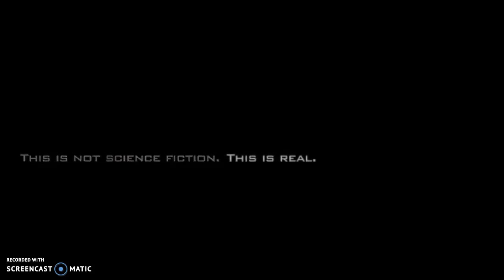Exclusive! WoW! NASA! Square Moon Crater, Found 2018 By liemee watcher, Pt,2, Nikon P900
Please read fully!,...i have said this before, IMO, What if the Moon is at the dinosaur stage!, lets see how long before that is said!,. anyway,.. on with this, i found and said about square craters on the moon for years long before others even said or found! ,..re upload, and yes i am running some of my old video's, for new subs, while i am working on my new footage!,... it takes time! ,..I Have Techniques, i have been using for years that other people stole, and said they were the one to do it first! How can that be? someone who has been on yt for nearly 10 years, (me!!) and someone else just 4,,. going around stealing other peoples work, video coming soon! ,...on with this then, No adding just bringing out what is there contrast and brightness adjustment This is what i can do with the P900, and computer,... i am working on getting the P1000, ALL HELP PLEASE! THANKS!
 WoW! Exclusive! Square Moon Crater, Found 2018 By liemee watcher, LOTS GOING ON IN THIS PHOTO!, Have i found the Square Crater, that has been going around the net in a NASA Photo! Years back!,.. I FOUND THIS SQUARE CRATER/COMPOUND, LIFE ON THE MOON! THEY BEEN THERE FOR YEARS!
all the best to my subs and all!  liemeewatcher
(Moon) Alien Mega Structure's? Close up look! Not a NASA Photo, UK Capture Nikon P900,, Pt,1 =